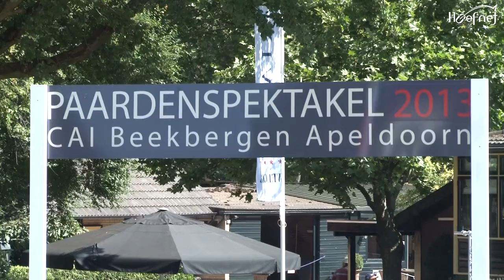Amely Von Buchholtz Dressage CAI Beekbergen 2013